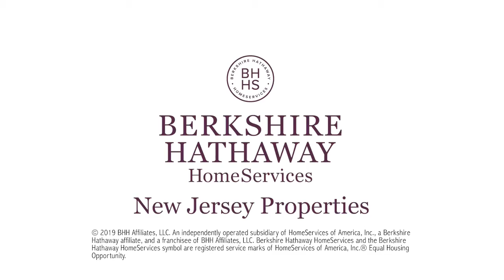Red Headed Piper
What do members of a local Bagpipe Band do when they can not march in a parade?, play at a wedding or attend any indoor social engagements?  Well, these pipers, who are all members of The Guard Pipes and Drums, have decided we will play in local neighborhoods! We invite the neighborhood to come ut and listen to us play for 20 minutes or so. Social distancing and free! It not only let's us play but we are hopefully spreading a bit of Irish joy to those who live near us.

Red-headed piper, The Guard Pipes and Drums, local bagpipers